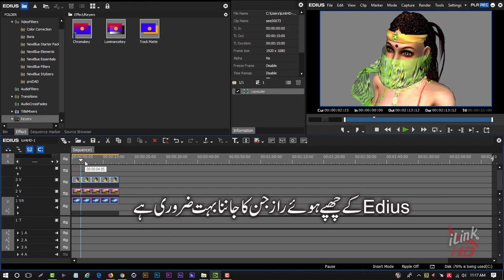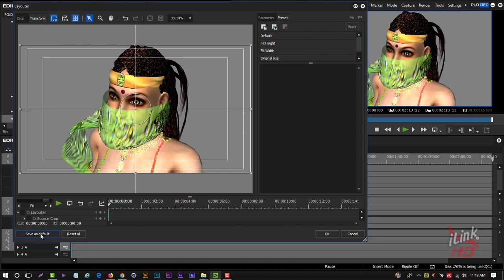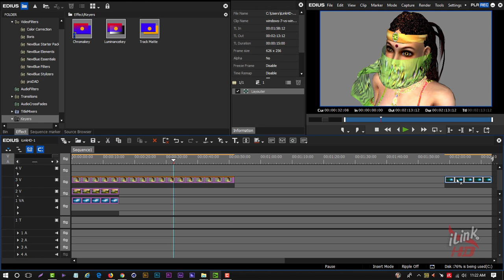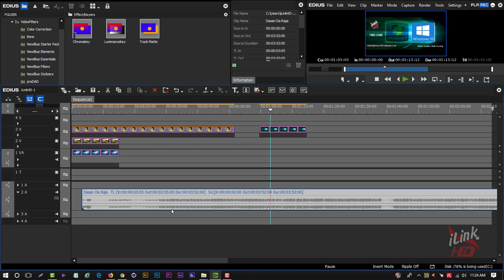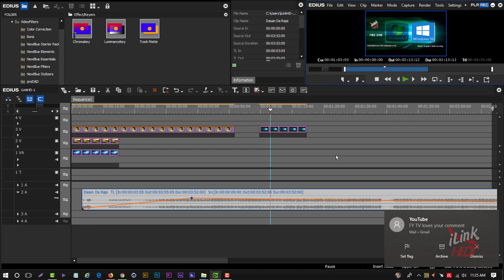Must to know for these Hidden tricks of Edius